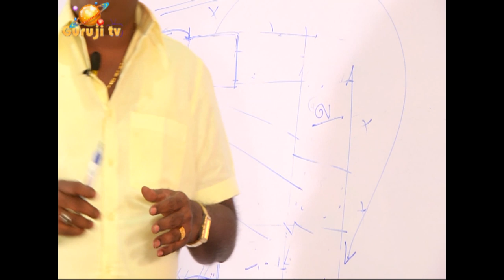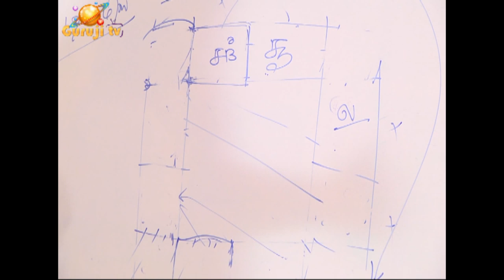0643 - TRAILER KENDR -ADHIPATHI - கேந்திராதிபத்தியம் - கேந்திர அதிபதி தோஷம்adityaguruji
TRAILER KENDR -ADHIPATHI - கேந்திராதிபத்தியம் - கேந்திர அதிபதி தோஷம்adityaguruji